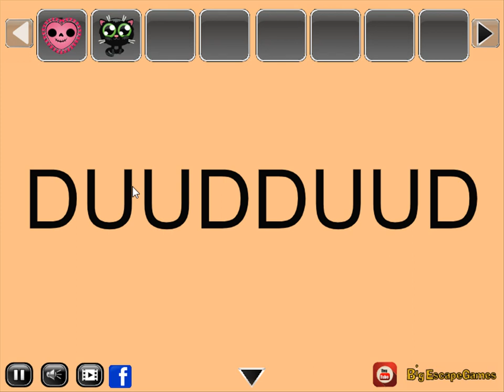happy halloween party 2023 video walkthrough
BIG-Happy Halloween Party 2023 HTML5 is Developed by Bigescapegames.com.The skull and thier friends all are ready to the halloween party . So they are all came to the house for enjoying halloween party , But they are don't know where is the halloween party place,So you to help the friends to find the halloween party place.